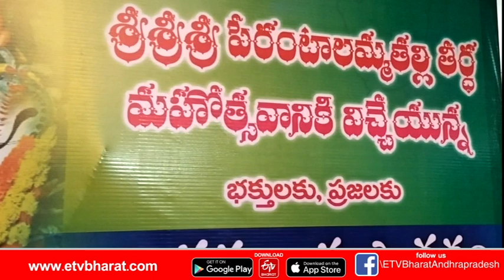చిలకల జాతరకు పోటెత్తిన జనం దేవుని గదిలో చిలక చాట || Payakaraopeta Chilakala Theertham